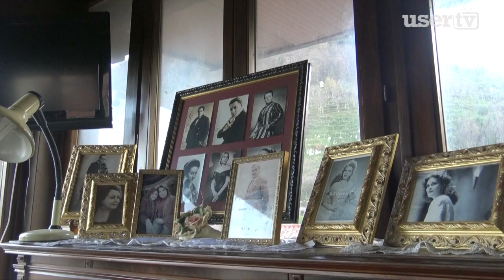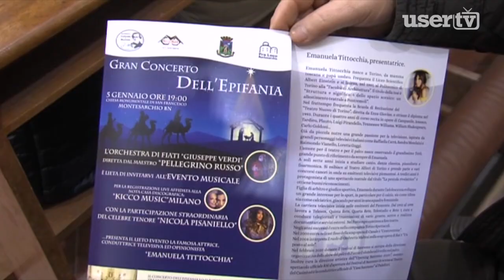Valle Caudina. Emanuela Tittocchia e Nicola Pisaniello al concerto dell'Epifania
Il concerto dell'Epifania con l'Orchestra di Fiati Giuseppe Verdi di Montesarchio ha visto la partecipazione del tenore Nicola Pisaniello ed è stato condotto dalla brava Emanuela Tittocchia volto noto della tv.
Il concerto con i musicisti caudini diretti dal M° Russo è stato interamente registrato è diventerà un prodotto discografico della Kikko Music.
Abbiamo intervistato i due personaggi a casa del Maestro Pisaniello.